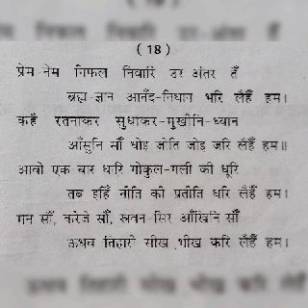डॉ. साधना गुप्ता,उद्धव शतक :भाग 5,द्वितीय वर्ष हिंदी